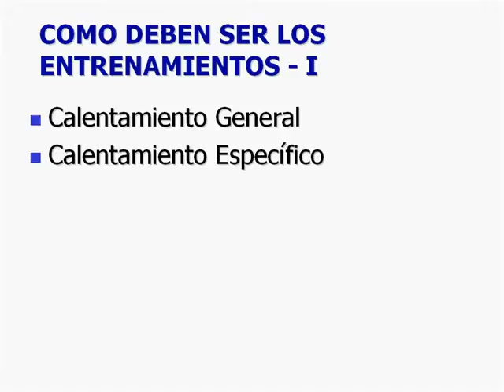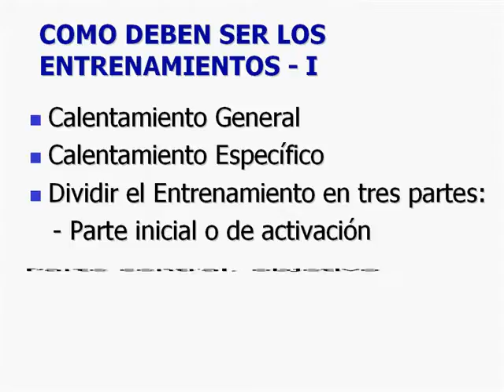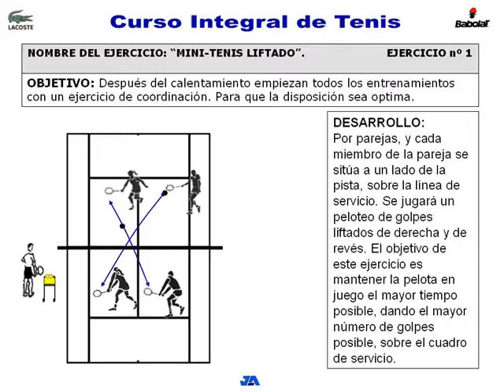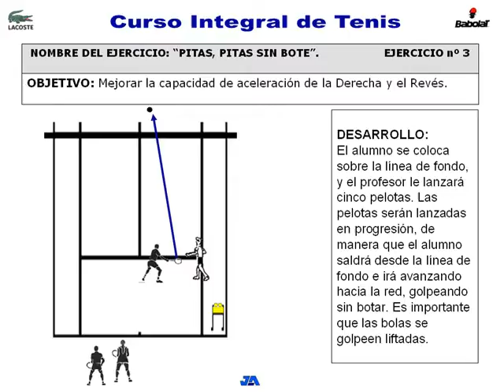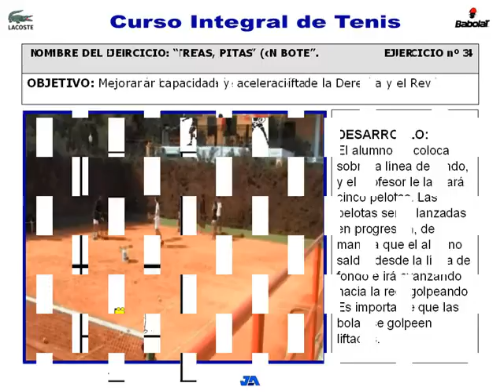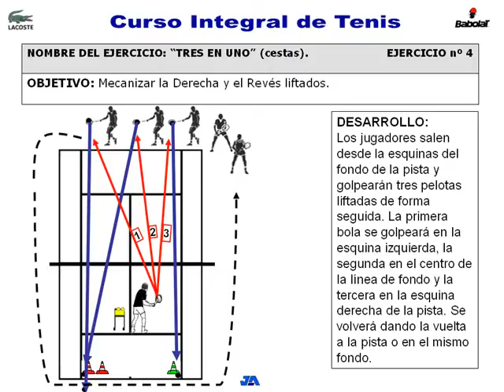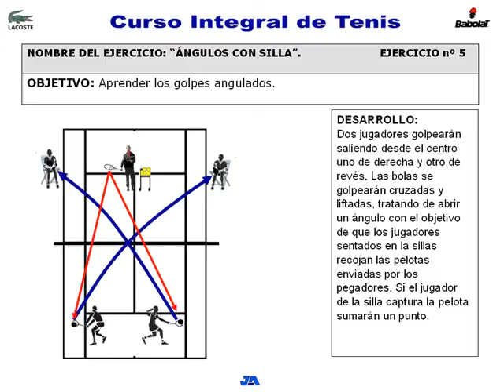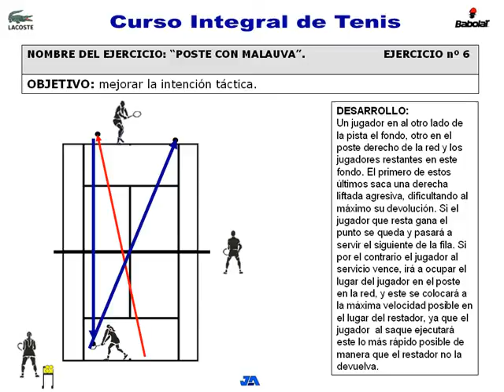Tenis Ejercicios de fondo 1 Tennis exercises.